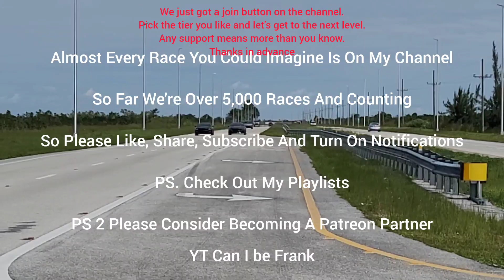Gen 1 5.0 Mustang Boss Manifold Headers E85 6R80 vs 3rd Gen Manual 5.0 Mustang Headers 93